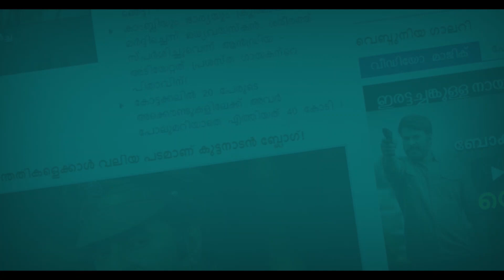ചെങ്ദു ജെ 10 വിഭാഗത്തിൽപ്പെട്ട 10 യുദ്ധ വിമാനങ്ങൾ എത്തിയതായാണ് സൂചന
ഡൽഹി: ഇന്ത്യയ്ക്കെതിരായ സൈനിക നീക്കത്തിന് ചൈന പാകിസ്ഥാന്റെ പിന്തുണ ത്തേടുന്നതായി റിപ്പോർട്ടുകൾ, തന്ത്രപ്രധാനമായ പാക് അധിനിവേശ കശ്മീരിലെ സ്കർദു വ്യോമ താവളത്തിൽ ചൈനീസ് യുദ്ധ വിമാനങ്ങളുടെ നിക്കം സംബന്ധിച്ച് ഇന്റലിജൻസിന് വിവരം ലഭിച്ചു.